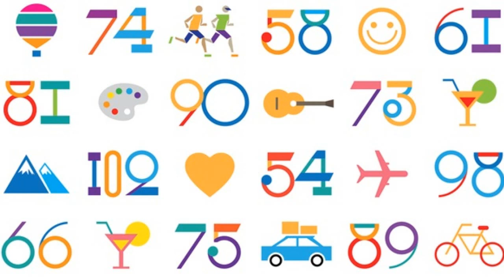50+ от 25.05.17